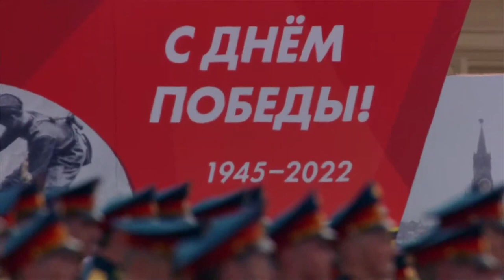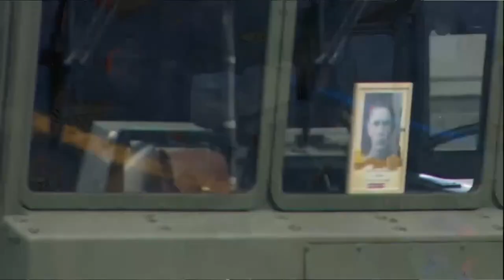Russian Army Parade, Victory Day 2022 Парад Победы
This is the parade on Moscow's Red Square devoted to the 77th anniversary of victory in the Great Patriotic War. Taking the salute is Russian Defense Minister General of the Army Sergei Shoigu. Commanding the parade is Supreme Commander of the Russian Ground Forces, General of the Army Oleg Salyukov. Music performed by the Combined Orchestra conducted by Major General Timofey Mayakin.